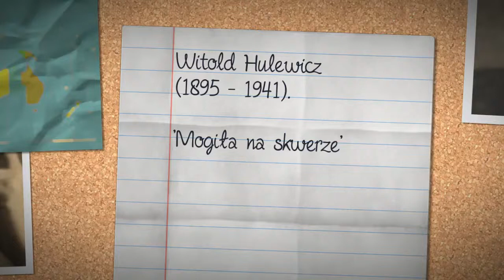Witold Hulewicz (1895 - 1941) - Mogiła na skwerze.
Czyta: Lidia Konar ;).